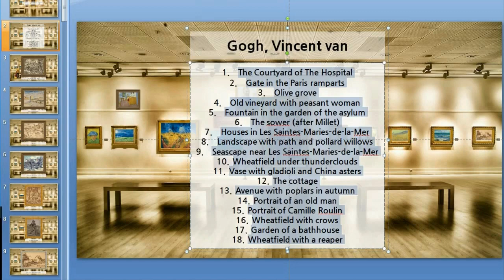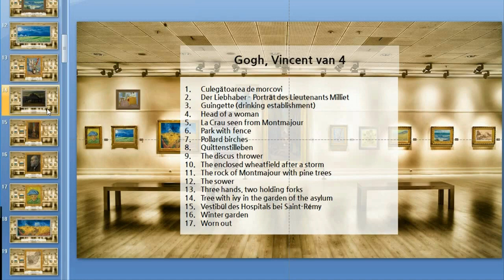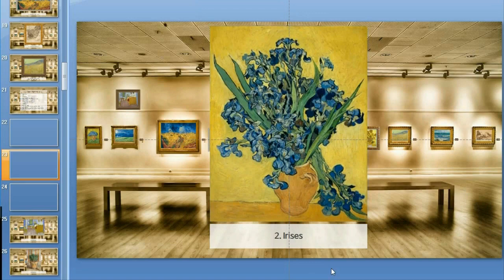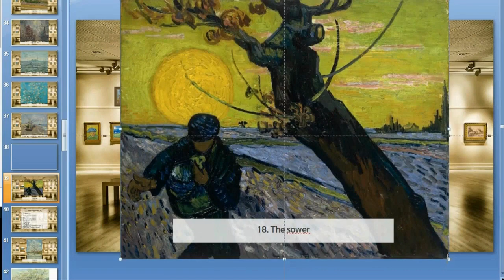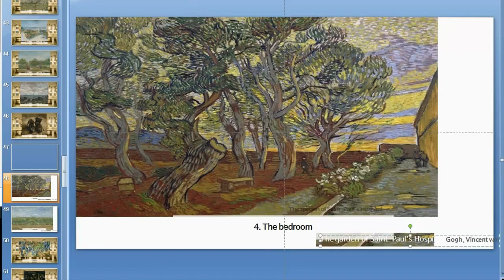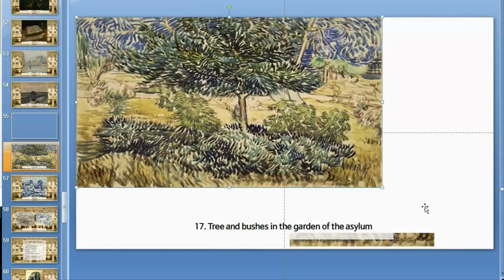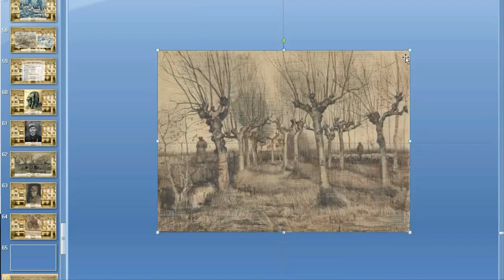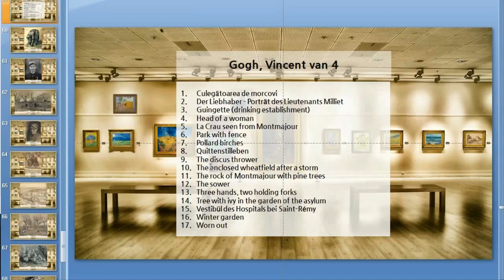5 빈센트 반 고흐, Gogh, Vincent van, 작품들을 활용한 콘텐츠 제작영상